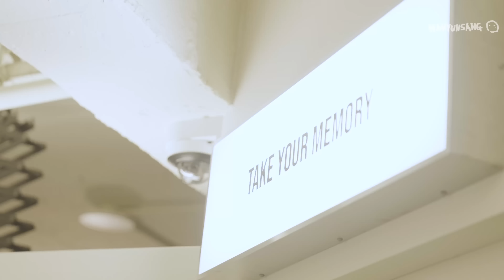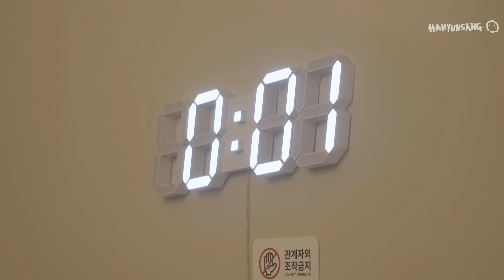[vlog] 5주년 기념 촬영 브이로그